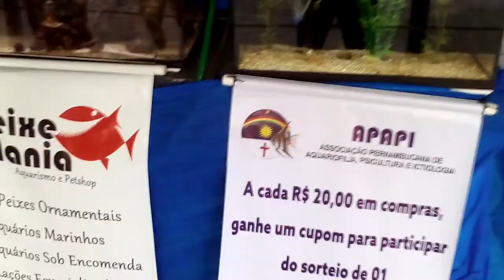Peixes na exposição dos animais, PE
Filmagem dos peixes exóticos  que estavam exposto na feira de animais.